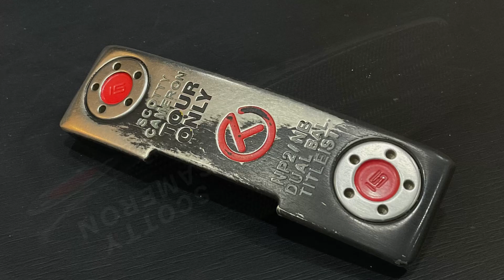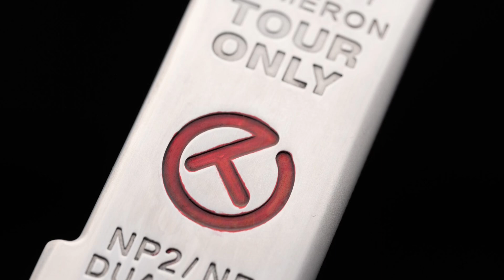스카티카메론 써클티 NP2/NB 도색된 퍼터 복원(ScottyCameron Restore Painted Putter)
스카티카메론 써클티 NP2/NB 도색된 퍼터 복원
도색된 퍼터의 단점과 복원 방법 등 자세한 사항은 프로필 블로그 링크 참조하세요.